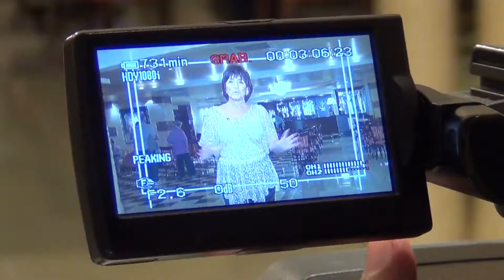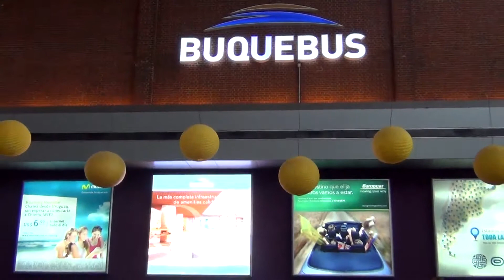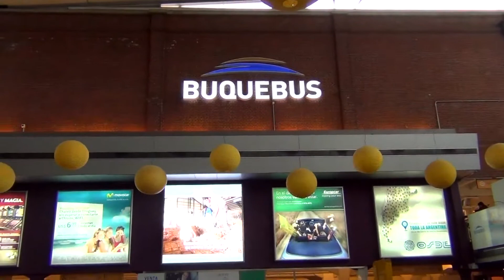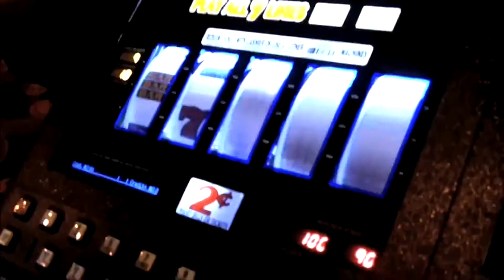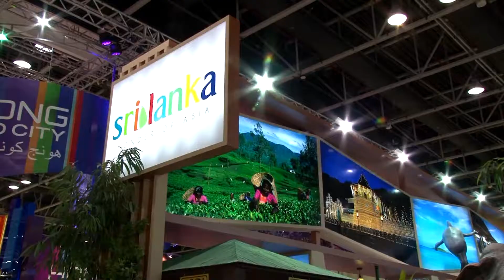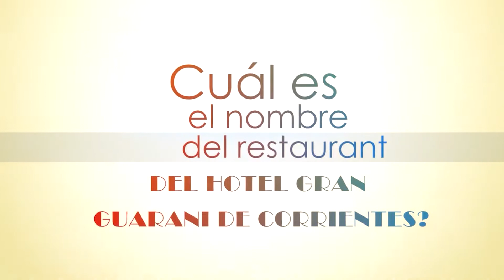ALMUERZO PANAMERICANO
Dirección y Conducción: Cristina Castro
Co-Conducción: Meme Castro
Corresponsal en Europa: Pía Castro Ozdemir

Canal 26 Se Puede Ver Por:
TeleCentro: Canal 8 / 17.
TeleCentro HD: Canal 1000.
Cablevisión: Canal 3.
DirecTv: Canal 720.
TeleRed 7
Gigared 11
Supercanal 7
Cablevideo 7
Cablehogar 3